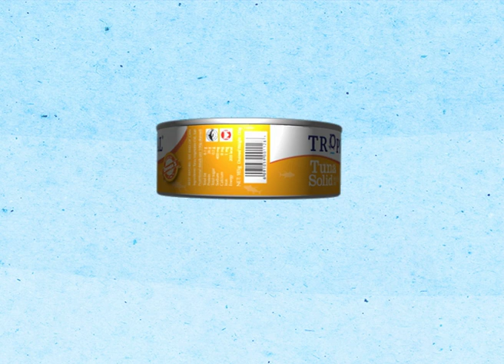Tropical TVC - Chef